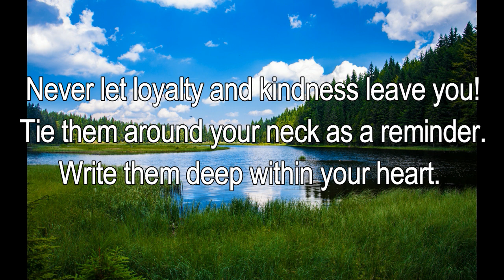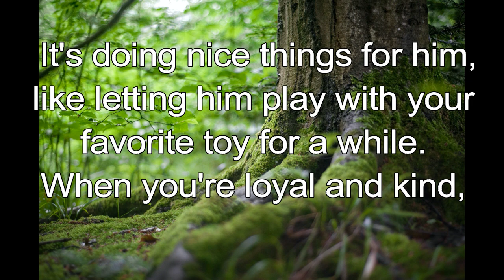365 CHRISTIAN MEDITATION 💙 BIBLE DEVOTION | APR 5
Christian Meditation 💙 Proverbs 3:3 NLT
Never let loyalty and kindness leave you! Tie them around your neck as a reminder. Write them deep within your heart.